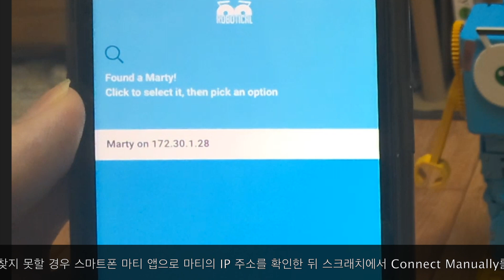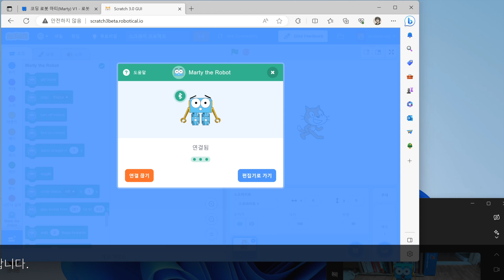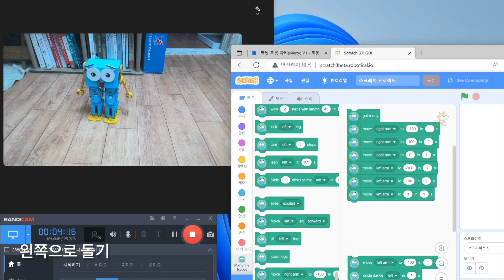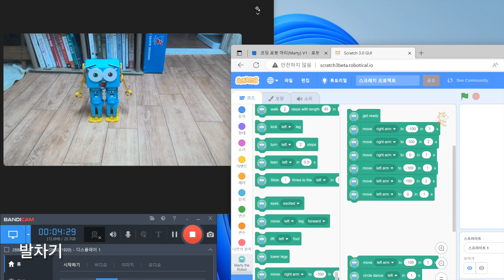코딩 로봇 마티(Marty) V1 스크래치로 조종하기